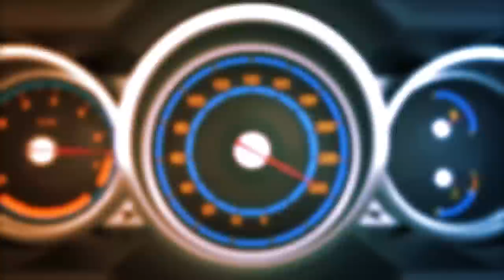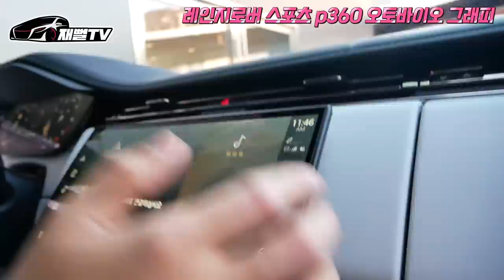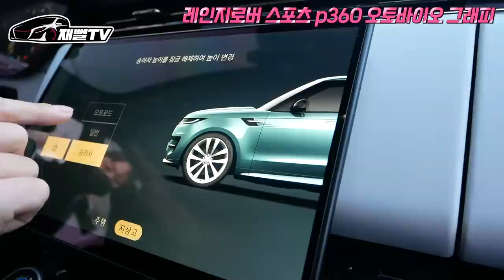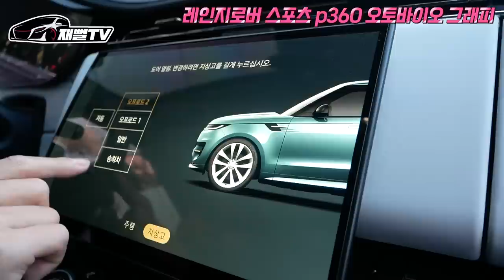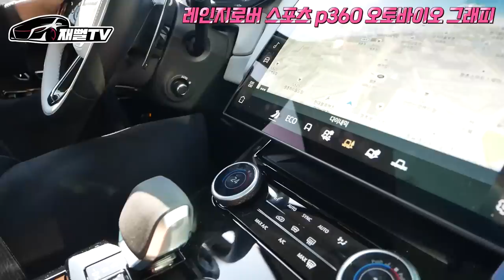레인지로버 스포츠 풀체인지 시승기! 가솔린, 디젤 고민이신분만 보세요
레인지로버 스포츠 풀체인지를 시승해봤습니다
가솔인, 디젤 둘다 시승했는데
와 현실 드림카 등장 했네요